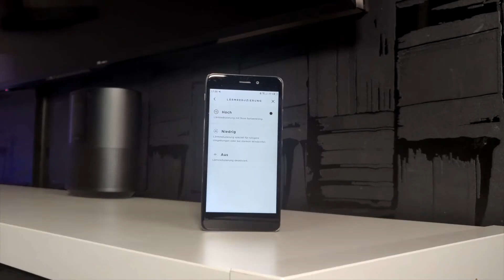Bose QC35II Review - Nie wieder ohne! - Techcheck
Hier kaufen

Das hier ist das erste Video, dass Cédric zu 90% alleine geschnitten hat. Schreibt gerne ein Kommentar, wie ihr es findet :) Er wird euch darauf antworten ;) Zugleich ist es unser erstes Video, dass mit nur mit Premiere Pro geschnitten wurde.

Falls weitere Fragen aufkommen sollten, bitte unter dem Video kommentieren und ich werde die Frage so schnell wie möglich beantworten.

djmmr (Maxim)
david_stoffels (David)

Maxim: maxim_stoffels
David: david_stoffels
Techcheck: Techcheck (techcheck.official)
Links, die mit dem -Symbol gekennzeichnet sind, sind Partnerlinks. D.h. ich bekomme eine kleine Provision, ihr müsst aber nicht mehr bezahlen.